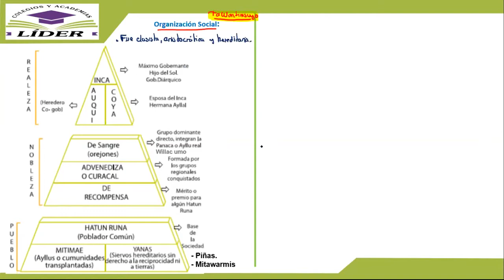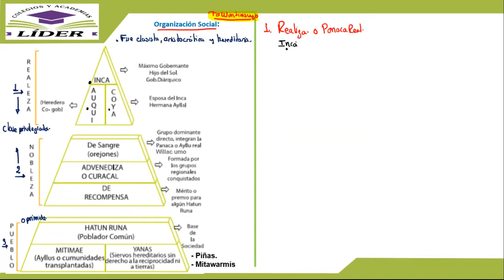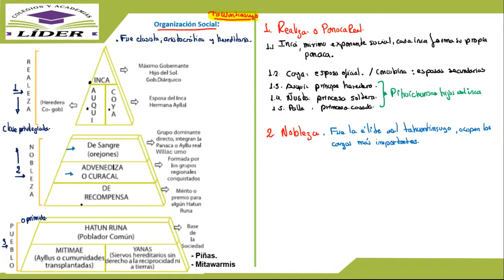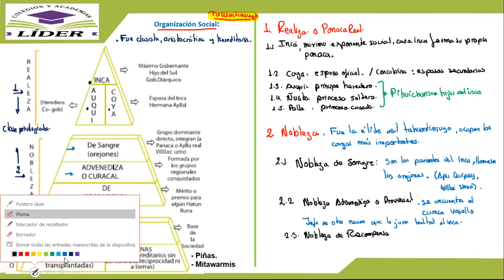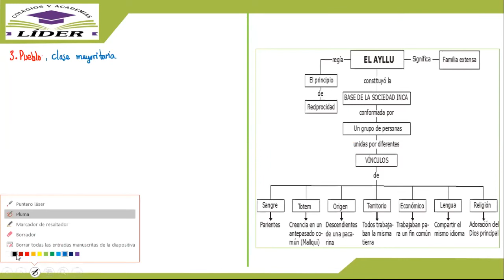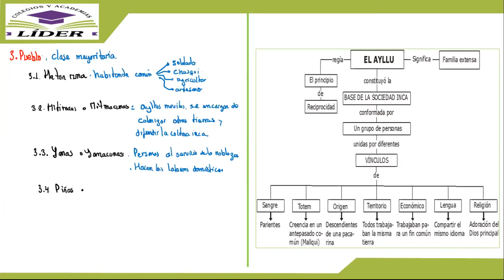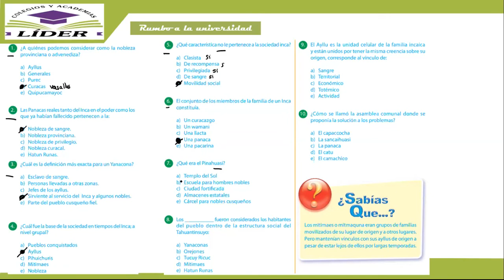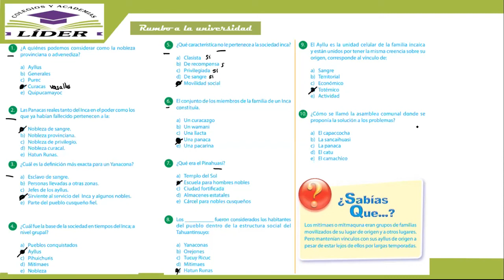SOCIEDAD INCAICA - HISTORIA DEL PERÚ - NIVEL I - SECUNDARIA